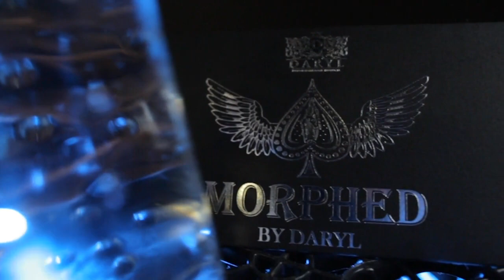Morphed by Daryl